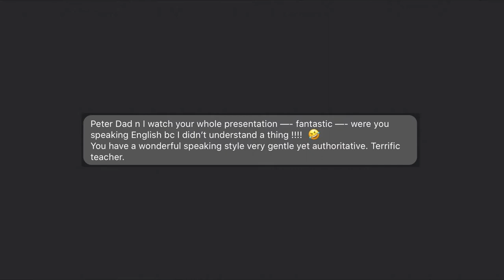Jenny Burcio & Peter McKee, Docker | DockerCon 2020 Community Awards Preview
Jenny Burcio, Community, Docker and Peter McKee, Developer Relations Manager, Docker sit down with John Furrier to preview the Community Awards for DockerCon 2020.